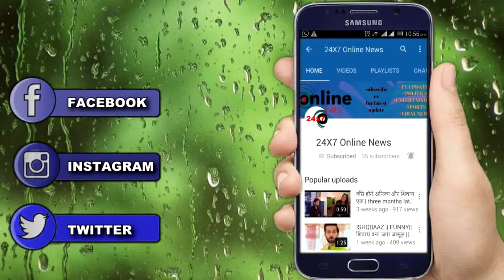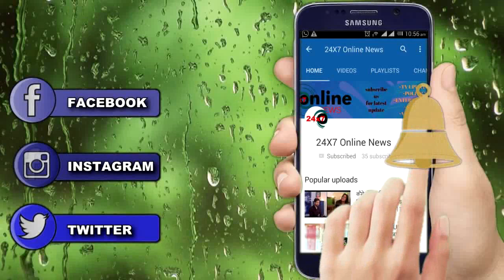GHKKPM || घर वापसी के लिए SAI रखेगी VIRAT के आगे ये बड़ी शर्त, बदल जाएगी पूरी कहानी